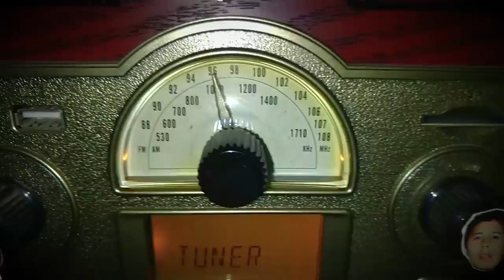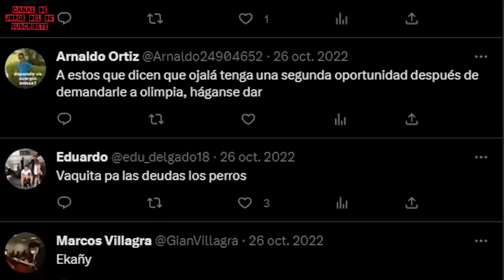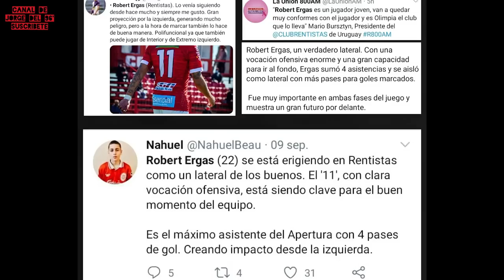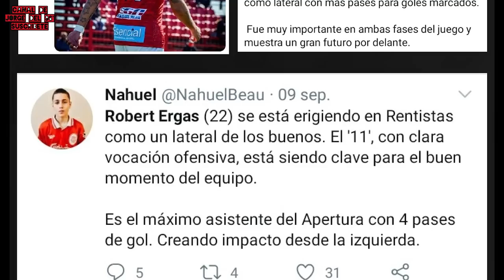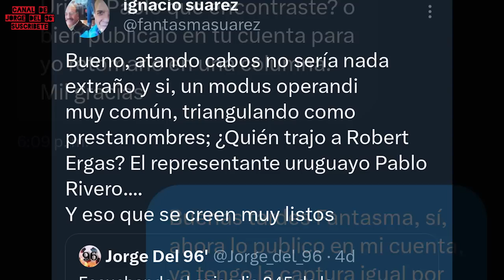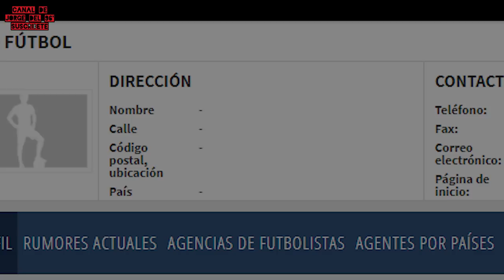¿Quién es Robert Ergas? nuevo FICHAJE TURBIO en PUMAS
El nuevo refuerzo de Pumas Robert Ergas llega como una petición exclusiva del Truco Mohamed (video del turco) del futbolista uruguayo se sabe poco y nada, más allá de los alarmantes datos de que lleva 7 meses de inactividad, del 22 de octubre del año pasado para acá, hay algunos datos extras, en independiente no aceptaron su llegada porque al técnico en turno le pareció que las carencias defensivas que tenía el jugador no le iban a permitir rendir en un club histórico del fútbol argentino como Independiente.

00:00 Saludos a Comentarios
00:40 ¿Qué sabemos de ERGAS?
01:54 Comparando con otros que llegaban sin ritmo o tuvieron lesiones
02:58 Las dificultades que Ergas podría encontrar en México
03:38 ¿Cómo jugaba antes de su decaída?
05:51 El extraño promoto de Ergas: Pablo Rivero
06:19 Nexo entre Rivero y Uriel Perez, Fantasma Suarez me contacta
06:55 Negocio triangular, Uriel Perez representa a Mohamed
07:23 Gargano habla de los malos manejos de Mohamed
08:59 Diario As, investiga: Uriel Pérez hundió al Toluca y lava dinero
10:29 Promotor confirma que Mohamed es parte de esa red
11:13 Mohamed niega a Bragarnik, pero abraza a Greg Taylor
11:49 El fantasma habla del representante del Turco
12:34 Uriel denunciado/investigado x lavado de dinero del narco y más
13:45 Investigan propiedades de Uriel y confirman vínculo con Bragarnik
14:51 Conclusión: Graue deja entrar a Narcopromotores a Pumas

De su último equipo, Olimpia, en este canal hicimos una pequeña búsqueda del nombre del jugador y tweets publicados por los mismos aficionados de ese club, ya que al menos para mí, la afición nunca se equivoca, por más que cierta gente en los medios pida beneficios de la duda, o quieran verle el lado bueno porque así va la línea editorial que les marcan sus jefes.
En algunos de los tweets le reclaman por sólo venir a cobrar, pues por mala fortuna se la pasó lesionado, y cobró 200 mil dólares por jugar sólo 5 partidos, incluso después de su etapa fallida en Olimpia, recayó en el Cerro Largo de Uruguay, donde anotó autogol en su último partido.
Repasando sus estadísticas, según Marca Zonal, medio paraguayo que se dedica a seguir este tipo de métricas, en el Rentistas que se coronó campeón del Apertura 2020 de Uruguay logrando 28 puntos en 15 partidos y decidiendo el título ante Nacional que logró la misma cantidad de puntos. Ergas jugó 83 minutos por partido, acumulando 12 partidos de 15 posibles en la liga uruguaya, es decir, fue uno de los futbolistas clave en la consecución del título de Rentistas.
Además de los partidos jugados con el equipo campeón de uruguay en 2020, Ergas tenía unas estadísticas como defensor lateral aceptables durante ese torneo
4 asistencias
46.8% de regates exitosos
6.38 recuperaciones por juego (21% en terreno rival)
69.1% precisión de pase
2.88 centros por partido (50% exito)
7.73 duelos defensivos por juego ganando un 57% de ellos
Investigando un poco, Pablo Rivero es dueño de la empresa SPORTBUSINESS URUGUAY SRL, que representa a jugadores como Fernando Gorriaran, de Tigres, Lucas Di Yorio de León, y al técnico de Pachuca Guillermo Almada. ¿Y qué tiene de raro dirían?
La realidad es que Mohamed, al final, no tiene como representante oficial a Cristian Bragarnik, sino a su principal socio en el fútbol mexicano, Uriel Pérez, que a su vez es socio del representante de Ergas, Pablo Rivero. Este jugador llega a Pumas con 7 meses de inactividad, firmado por tres años, no por la proyección que tenía a los 22 años, sino por la influencia de su promotor en esta negociación triangular, y la mano, que hasta ahora se creía invisible de Cristian Bragarnik.
Decían "fuera narcos de la UNAM" y hoy Graue les abrió la puerta, y no solamente los nacionales. Sino que al Tony Soprano y Jhonny Sack del fútbol.